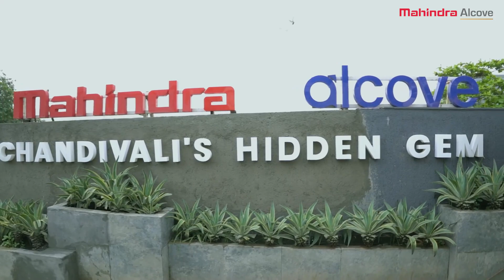Mahindra Alcove Testimonial | Ms. Janki Ved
Attached to our brand value, Ms. Janki Ved thought it was best to call Mahindra Alcove their home. They share their experience talking about the location's connectivity, their experience moving in and the two key factors- Miyawaki Forest and the view from their home. Listen to get more information!